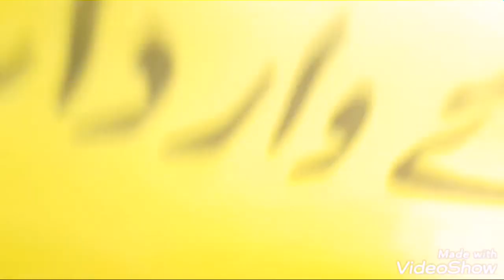Son killed his Father in Swat Valley | Beta ne apne Baap ko bedardi se marne ke bad lash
a boy killed his father in beha swat valley and cut his dead body in pieces and burried it.
matta swat ke ilaqe me aik bete ne apne hi baap ko bedardi se qatal  kardya or lash ke sath behurmati ki.